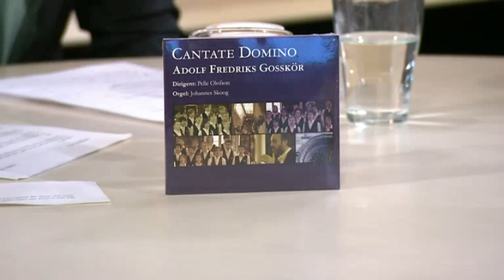Adolf Fredriks gosskör - Nu grönskar det - Nyhetsmorgon (TV4)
Nyhetsmorgon i TV4 från 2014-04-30: Adolf Fredriks gosskör sjunger in våren med "Nu grönskar det".